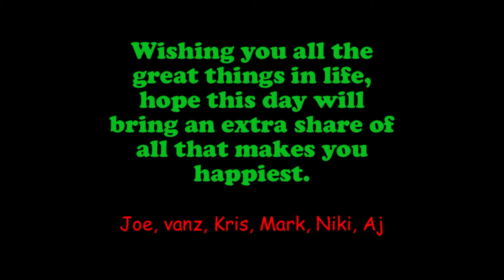Happy Birthday Dad more years for you to live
A B-day Greetings to Dad Andy